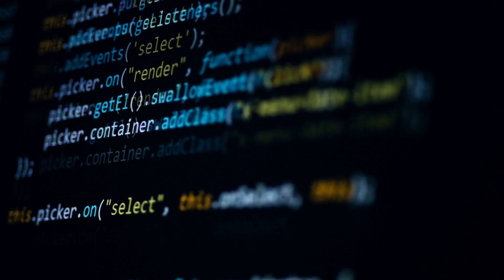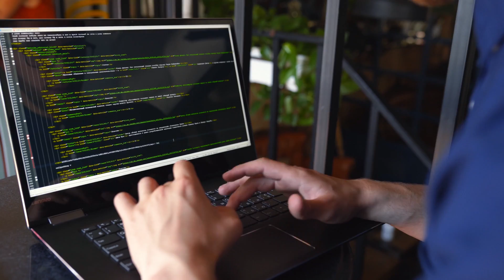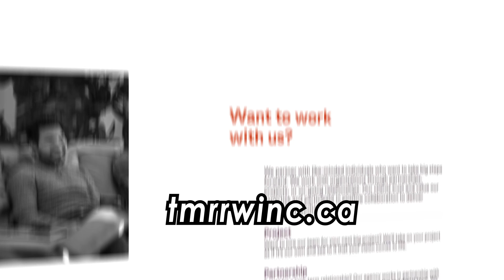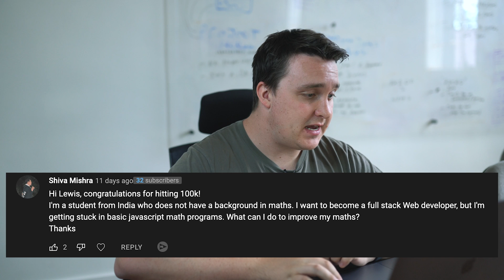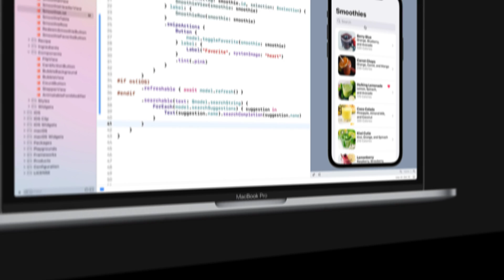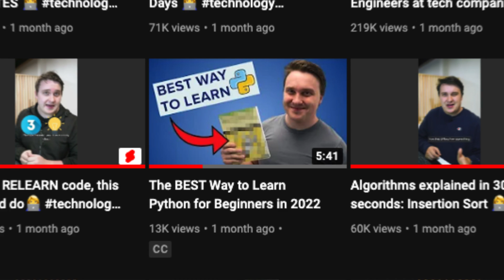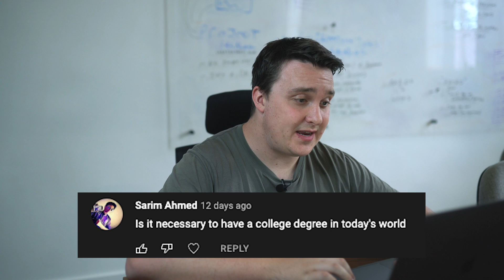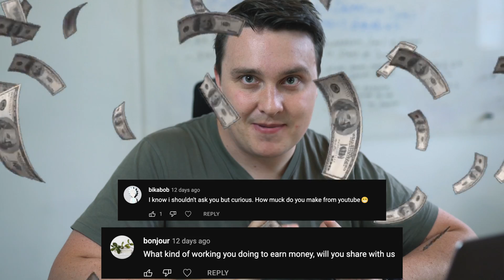I Answer YOUR Programming and Personal Questions (100K Special)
Thank you so much for 100K subscribers.🤯 It's a dream come true. In this video I answered your questions that you asked me in my post I made a couple of weeks ago.

0:00 Intro
0:40 Keep exploring new tech or stick with one?
1:21 How to improve problem solving abilities
2:35 Best way to learn advanced Python
3:08 Am I making long form video tutorials?
3:27 What do I do outside of content creation?
4:07 How much JavaScript should you learn before React?
4:39 Cross platform or native app development?
5:07 Is React Natibve still worth it in 2022?
5:34 How to improve math skills for code?
6:05 How to find what you are passionate about?
6:38 Do you have to be a genius to be a coder?
7:03 is JavaScript slow and is NodeJS bad?
7:49 Is Swift worth pursuing?
8:15 Differences between junior and seniors SFE.
8:49 Will AI take over programming jobs?
9:17 Multiple languages or learn one at a time?
9:41 Should you go to school for code?
10:23 What is my journey with code?
10:49 What inspired me to learn code?
11:07 Is a degree necessary in todays world?
11:29 What is the best resource for DevOps?
11:50 My advice for content creation in tech.
12:19 My Meijers Briggs Test
12:29 Where can I find dev communities?
12:44 Am I an AI?
12:48 Is software development jobs boring?
13:10 How much money do I make?
14:02 Outro & Thank You